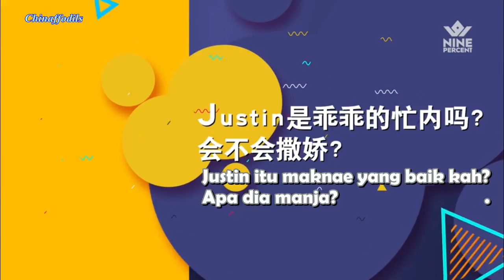[INDO SUB] Happy Birthday Nine Percent Justin 黄明昊